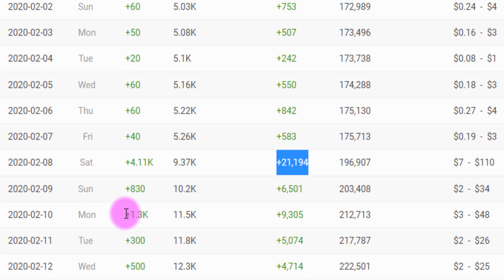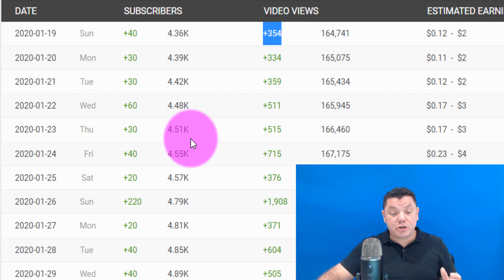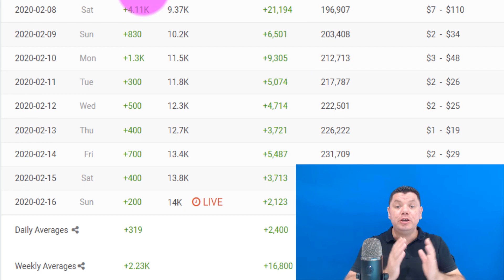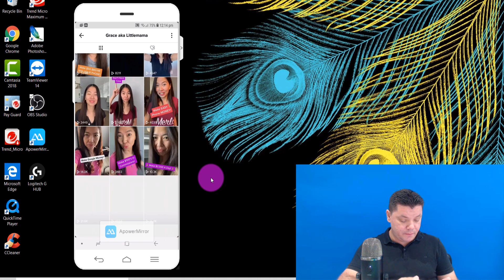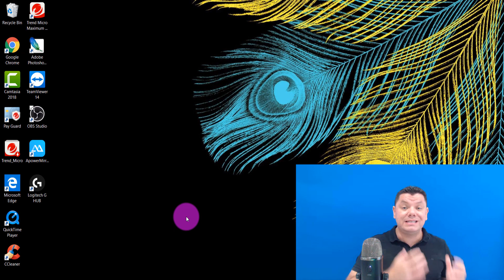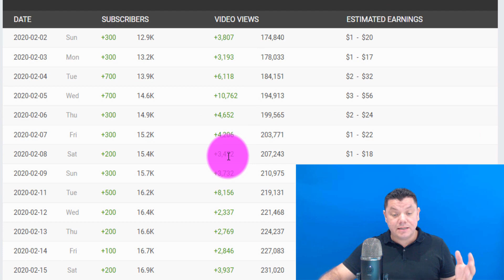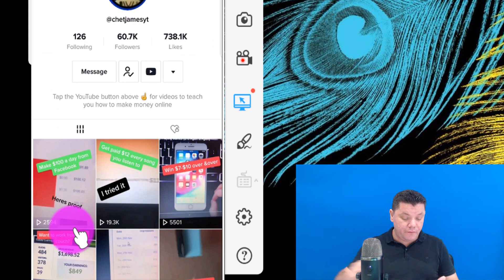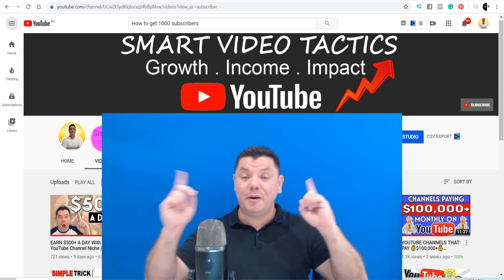How To Get 1000 SUBSCRIBERS On YouTube Fast Using TikTok!? (WITH PROOF)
Sign Up Now To My Free Webinar That Will Teach You How I make Over $10,000 a Month In Passive Income On Youtube We Have Limited Spots So Don't Miss it,

Watch this video to learn how to get 1000 SUBSCRIBERS on YouTube fast using TikTok and grow your YouTube channel quickly! TikTok is growing rapidly and Ill show you how to leverage from it to get 1000 subscribers.

Its What I Use To Edit My Videos!
Download Content Samurai Here👇
EDIT VIDEOS IN MINUTES

In this video, I am going to show you how to get 1000 subscribers on youtube fast by using other social media platforms like TikTok.

When you first start off on YouTube is not easy to get your first 1000 youtube subscribers and sometimes you need to look at other ways to drive traffic to help grow your YouTube channel.

I'll show you two channel in this video that have used this same strategy to get more subscribers and views to their channels on a daily basis.

What they have done to drive traffic to their channels is build up their TikTok accounts which helps them drive more traffic to their channels.
I will show you their profiles and how you can repeat what they are doing to help you grow your channels and ultimately show you how to get 1000 subscribers on YouTube in one day.

TikTok is absolutely blowing up at the moment with over 1 billion users worldwide and this gives you an awesome opportunity of leverage to grow your YouTube channels. The best part about TikTok is the way it's designed and how you can grow really quickly on the platform if you post every day or every few days. The best part is these videos only take 15 to 30 minutes to make.

So if you are still looking to get your first 1000 subscribers and you want to grow your YouTube channels quickly make sure you watch this entire video and sign up to TikTok and use TikTok to help you grow on YouTube and get your 1000 subscribers quickly.

The two channels mentioned in this video were,